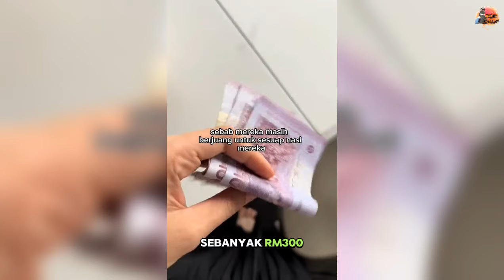WANITA BERI TIPS RM300, SEBAK PENGHANTAR MAKANAN OKU TETAP CARI REZEKI KETIKA HUJAN